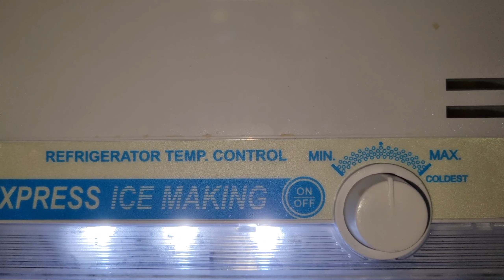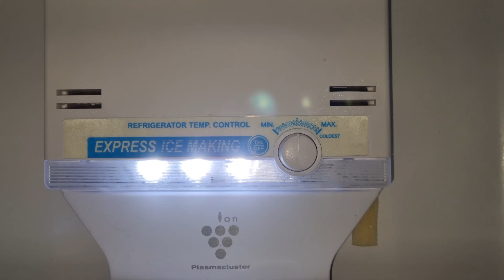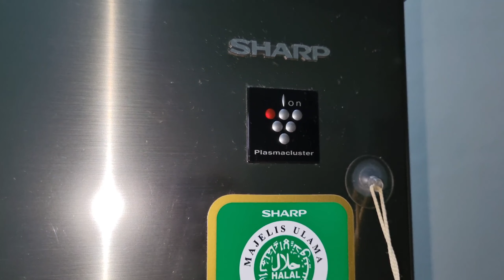kulkas sharp Bermasalah!!Bagian Bawah tidak Dingin?ini penyebabnya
Kulkas sharp 2 pintu Banyak keluhan ruang Bagian Bawah atau Ruang pendingin Tidak dingn.ini Karena settingan Suhu di bagian Freezer keliru.
settingan Max di freezer berfungsi untuk membekukan makanan dengan cepat di bagian freezer saja. namun settingan ini tidak boleh dibiarkan  begitu saja..karena akan mengakibatkan  bagian Bawah jadi tidak dingin.
selengkap nya lihat video yaa.
terima kasih